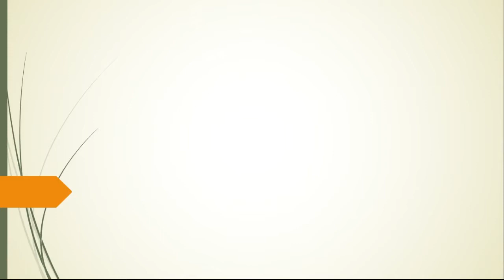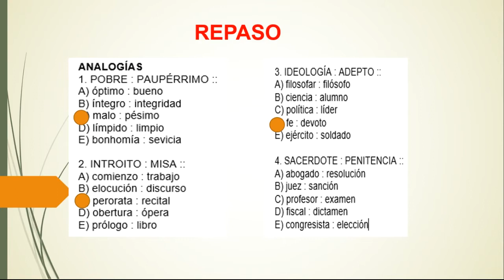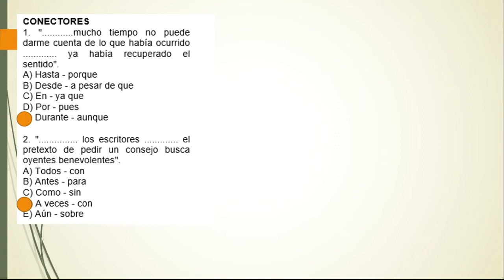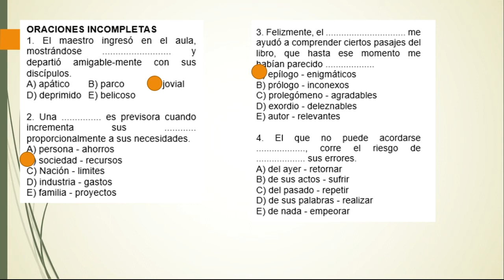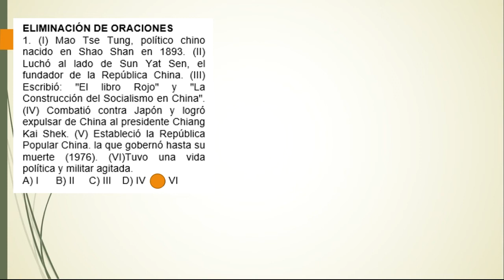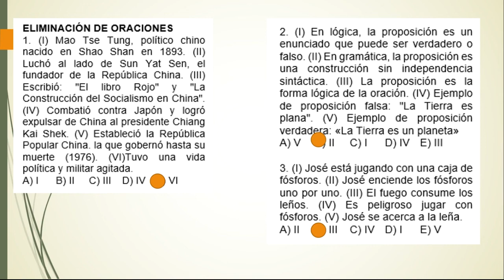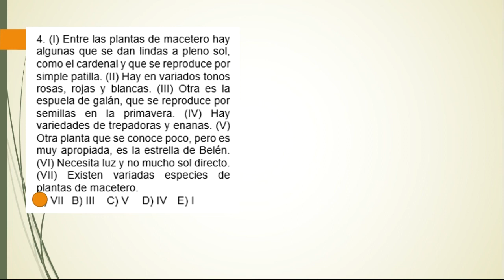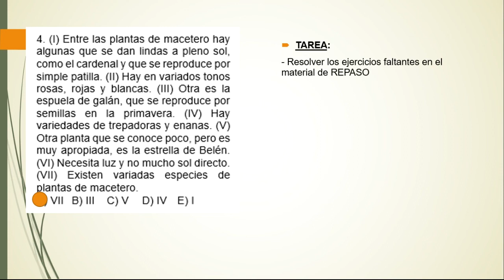REPASO - RAZONAMIENTO VERBAL - NIVEL IV - SECUNDARIA